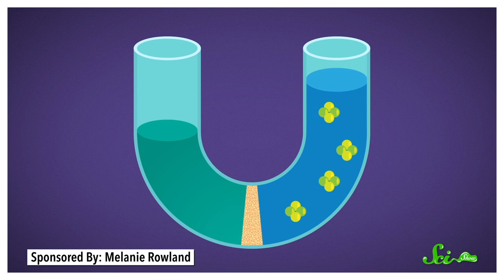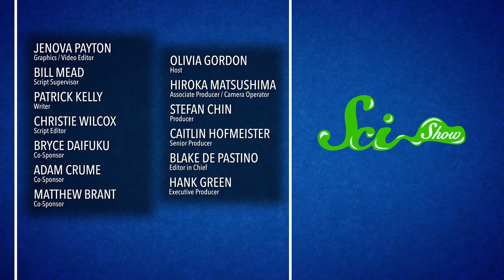Can Gargling Salt Water Cure a Sore Throat?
Gargling with warm saltwater for a sore throat is a remedy commonly known and loved by doctors, and there is some evidence to back it up, but it’s not a cure.